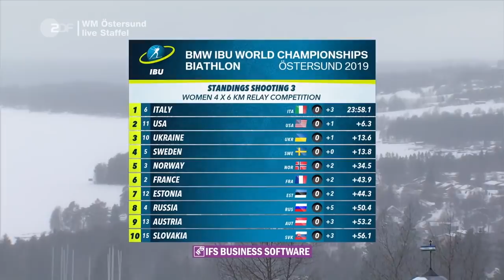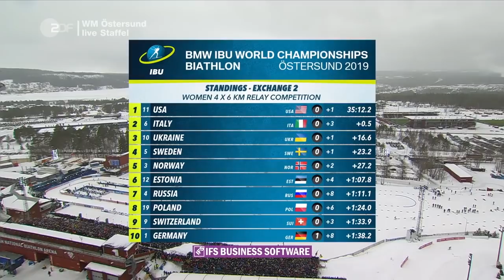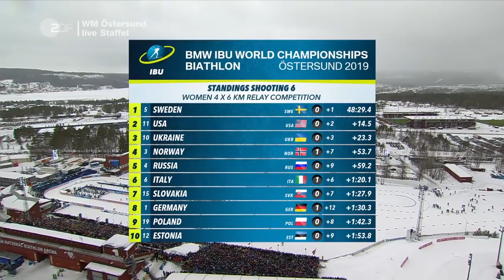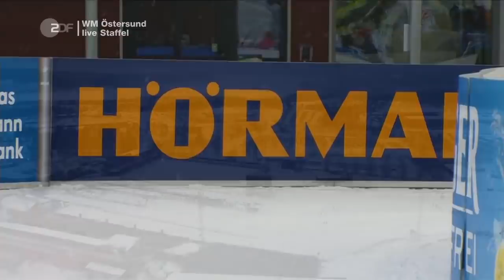Biathlon WM - " Staffel Damen " - Östersund 2019 / Relay Women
Hier sehen Sie die komplette Staffel über 4 x 6 Kilometer der Damen beim Biathlon-Weltcup in Östersund. 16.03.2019 | Bild & Ton ZDF-Sport